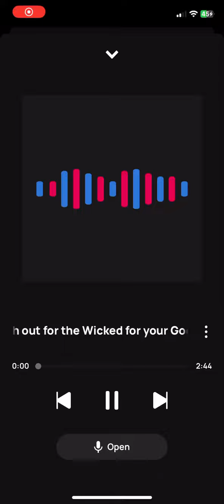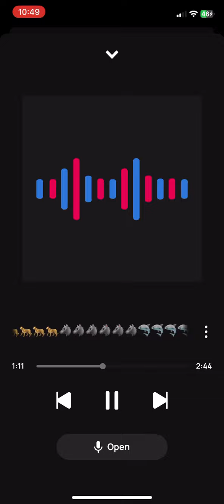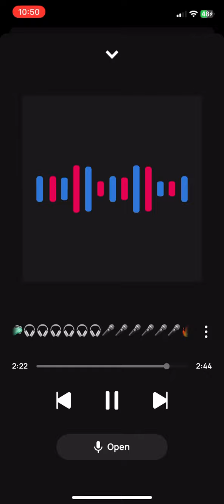King Solo Watch out for the Wicked for your Good🙏🏾☕️☕️☕️☕️☕️☕️☕️🔥🔥🔥🔥🔥